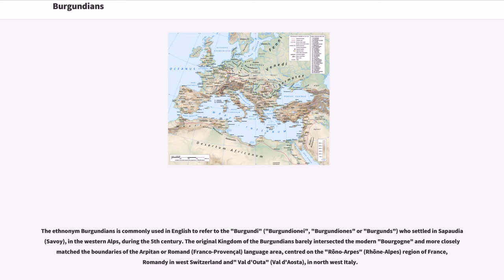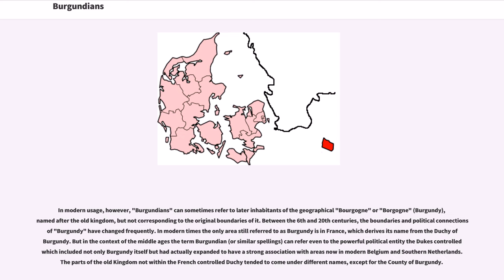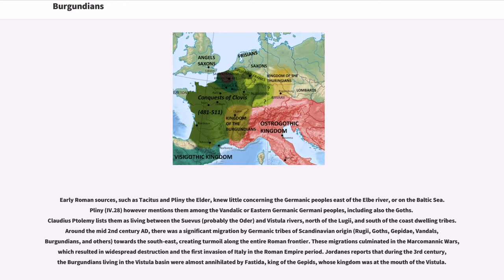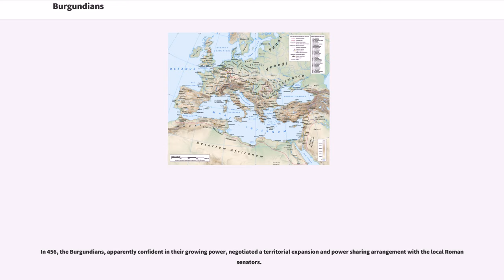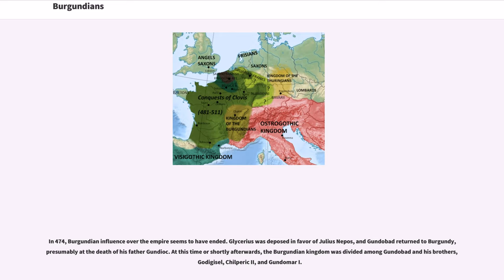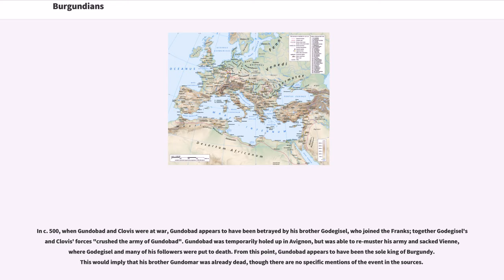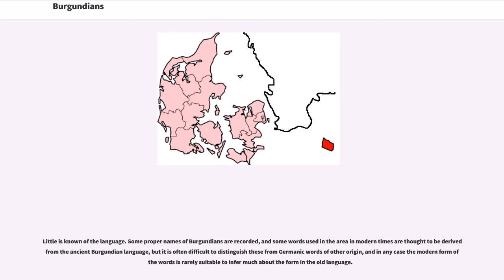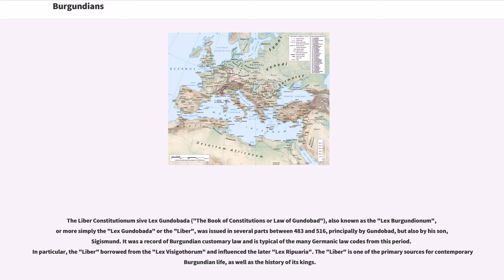Burgundians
The Burgundians (; ; ; ) were a large East Germanic (possibly Vandal) tribe or group of tribes that lived in the area of what is now Poland in the time of the Roman Empire.

In the , as the empire came under pressure from many such "barbarian" peoples, a powerful group of Burgundians and other Vandalic tribes moved westwards towards the Roman frontiers along the Rhine Valley, making them neighbors of the Franks who formed their kingdoms to the north, and the Suebic Alemanni who were settling to their south, also near the Rhine. They established themselves in Worms, but with Roman cooperation their descendants eventually established the Kingdom of the Burgundians much further south, and within the empire, in the western Alps region where modern Switzerland, France and Italy meet. This later became a component of the Frankish empire. The name of this kingdom survives in the regional appellation, Burgundy, which is a region in modern France, representing only a part of that kingdom.

Another part of the Burgundians stayed in their previous homeland in the Oder-Vistula basin and formed a contingent in Attila's Hunnic army by 451.

Before clear documentary evidence begins, the Burgundians may have originally emigrated from mainland Scandinavia to the Baltic island of Bornholm, and from there to the Vistula basin, in the middle of what is now Poland.

The ethnonym Burgundians is commonly used in English to refer to the "Burgundi" ("Burgundionei", "Burgundiones" or "Burgunds") who settled in Sapaudia (Savoy), in the western Alps, during the 5th century. The original Kingdom of the Burgundians barely intersected the modern "Bourgogne" and more closely matched the boundaries of the Arpitan or Romand (Franco-Provençal) language area, centred on the "Rôno-Arpes" (Rhône-Alpes) region of France, Romandy in west Switzerland and" Val d'...